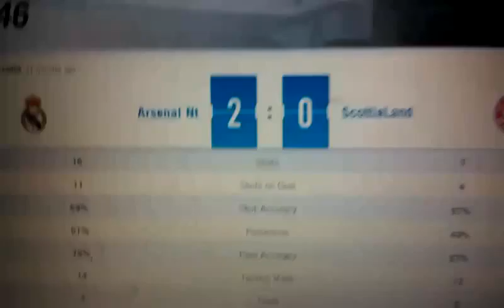Sent from my Windows Phone